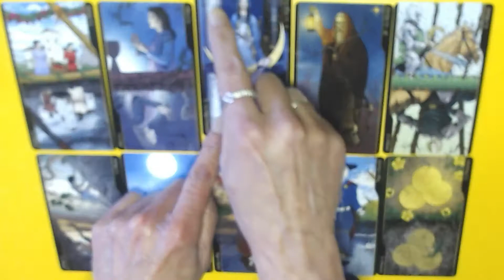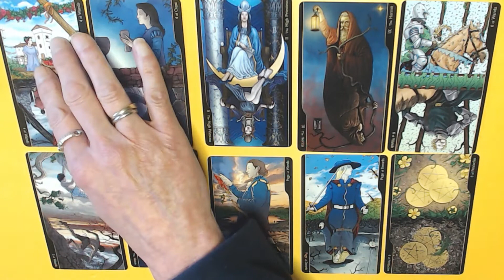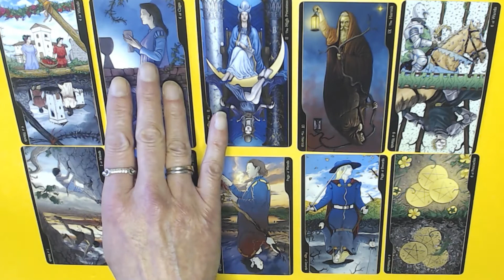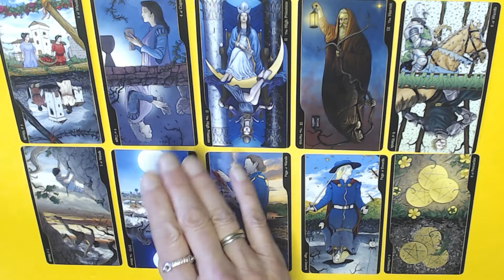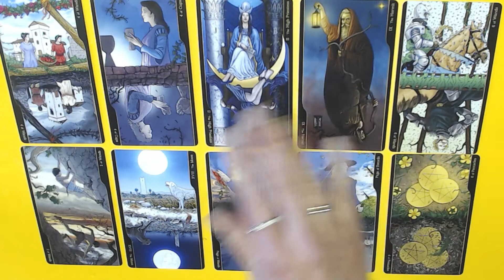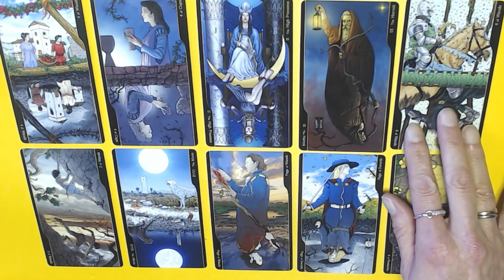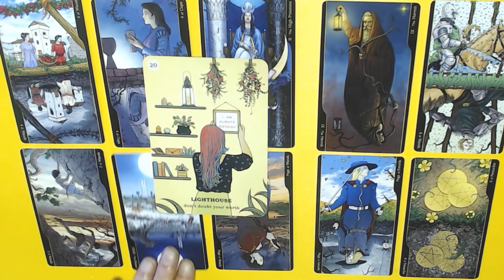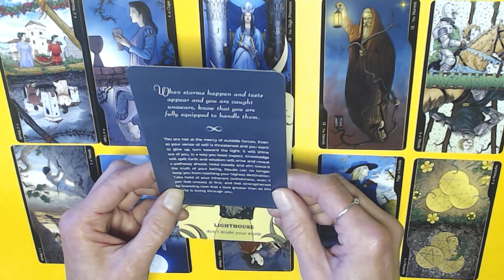SAGITTARIUS ROMANCE DECEMBER 2021- BE THE LIGHT AND SHINE YOUR LIGHT! VICTORY IS YOURS!♐